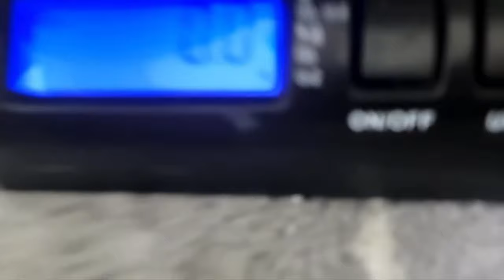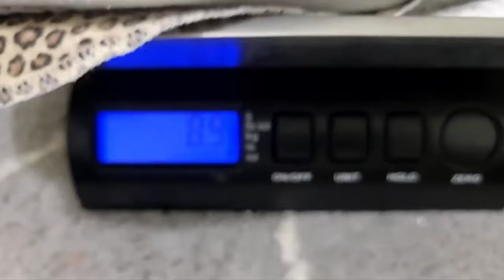2024-08-18 Micro: The Hats Have Eyes!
CHAPTERS:
00:00 - Intro & Hats' weigh-in